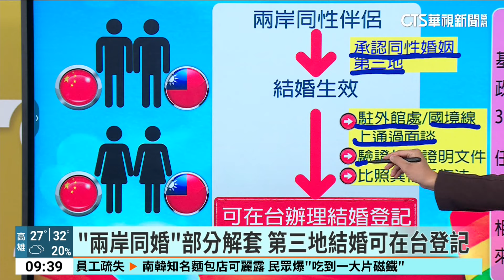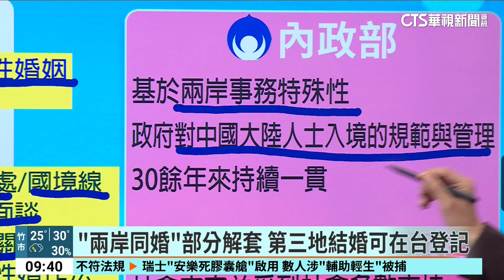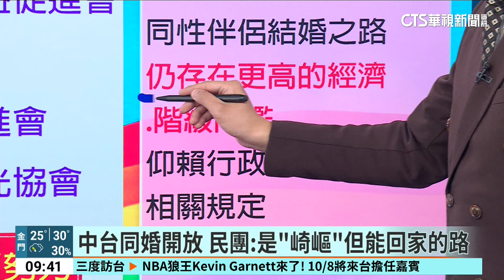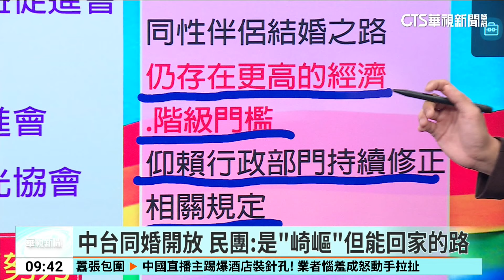「兩岸同婚」部分解套 第三地結婚可在台登記｜華視新聞 20240926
陸委會日前宣布，中國和台灣的同性伴侶，能比照現行兩岸異性，在第三地結婚的相關規定，只要經過文件驗證、面談等程序，就能向戶政機關，辦理結婚登記，不過也有民間團體指出，現行規定等於變相要求同志伴侶，繞道結婚，詳細內容把時間交給主播黃傲天。